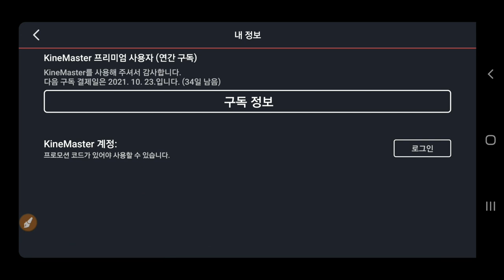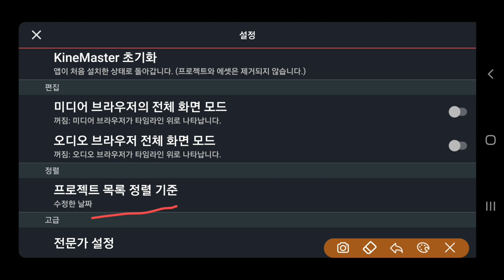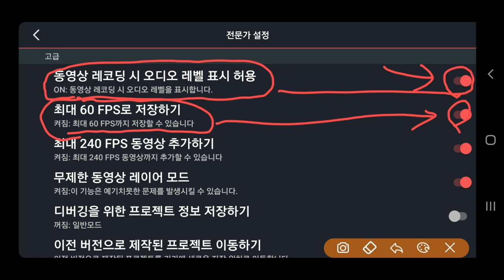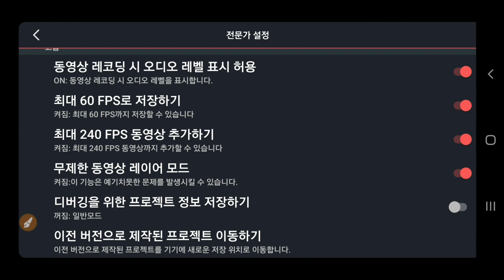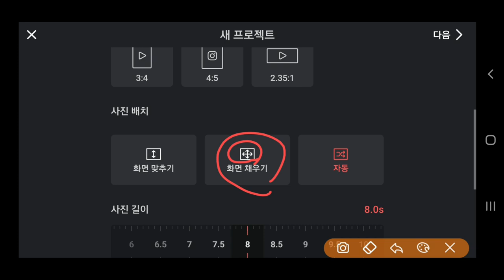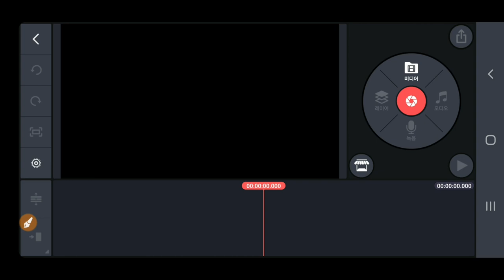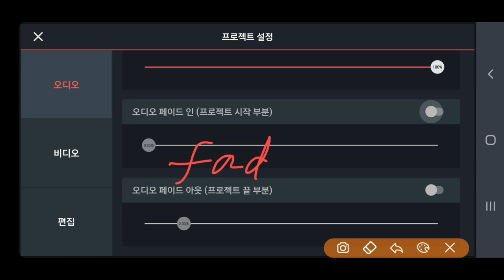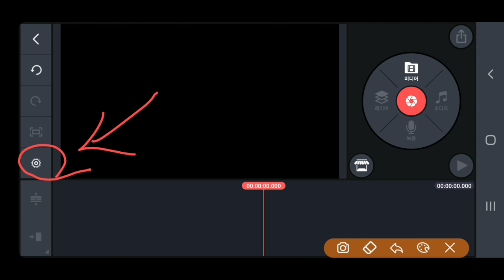키네마스터 설정 3단계 꿀팁 강좌 KineMaster 379강 키네마스터 업데이트 버전 설정에 관한 모든 정보 강좌 KineMaster 설정 방법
키네마스터 3단계 설정 꿀팁 강좌 KineMaster 379강 키네마스터 업데이트 버전 설정에 관한 모든 정보 강좌 KineMaster 3단계 설정 방법

ㅡㅡㅡㅡㅡㅡㅡㅡㅡㅡ
4시간에 동영상제작 기법 배우고 유튜브에 올리고 홍보방법까지 배웁니다.

4시간 개인지도 받으면 파워디렉터

ㅡㅡㅡㅡㅡㅡㅡㅡ